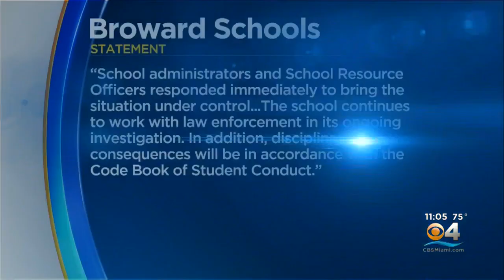Police: Fight Over Girl Leads To Stabbing At Coral Springs High School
Police said a fight between two Coral Springs High School students Friday afternoon led to the stabbing of one of the students involved.